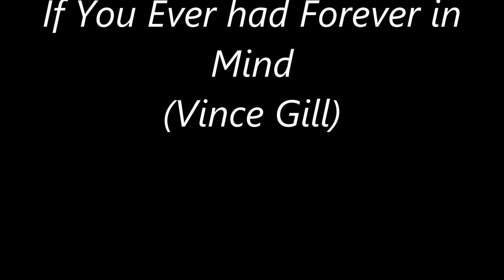Cecial Sault - Vince Gill If You Ever Had Forever In Mind HD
The Blues Man - Cecial Sault
Recorded Live 6 Nations Ohsweken Fall Fair